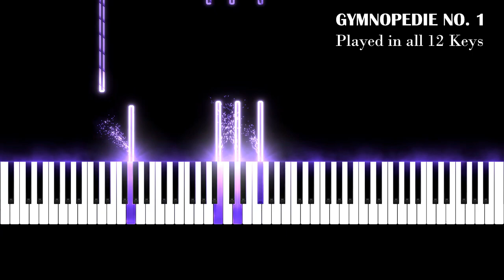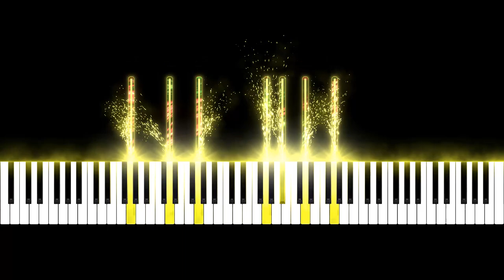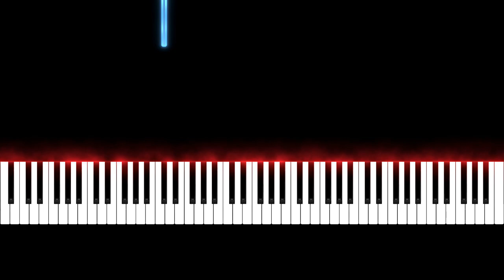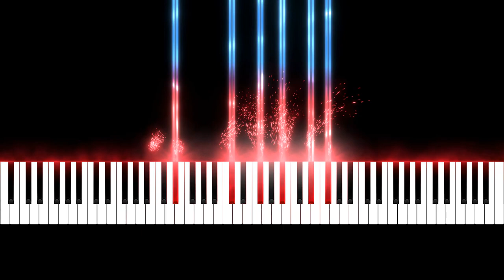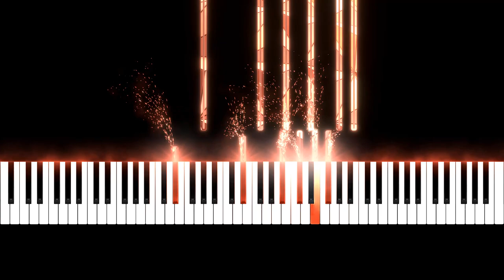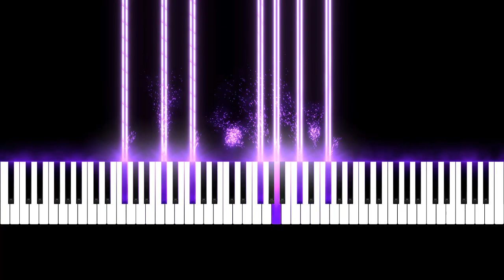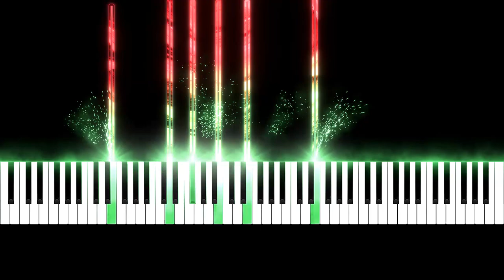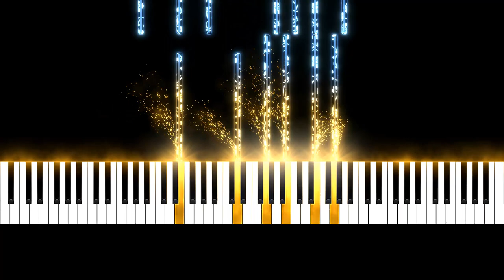Gymnopédie in All 12 Major Keys | Erik Satie’s Masterpiece Reimagined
Welcome to my latest piano performance: Gymnopédie in All 12 Major Keys. If you're a fan of Erik Satie's timeless Gymnopédie No. 1, you're in for a treat. This piece is known for its minimalistic beauty, and today, I'm taking it to a new dimension by exploring it across all 12 major keys, creating a stunning variation that you won’t want to miss.

For those who love classical piano music, this piece is undoubtedly a favorite. But have you ever wondered what Gymnopédie No. 1 would sound like played in different keys? I've reimagined Satie's Gymnopédie to flow through every major key, offering a fresh and unique perspective on this well-loved composition. You’ll hear the subtle shifts in tone and emotion as we move from the warmth of C Major to the brighter tones of D Major, down to the serenity of G Major, and through the full range of all 12 major keys.

Each key brings out a different side of this composition, highlighting new nuances and emotions. This journey through all major keys adds a depth and richness to Gymnopédie that you may have never experienced before. Whether you're a musician, a student of piano, or simply someone who loves relaxing piano music, you'll find this rendition captivating.

Why explore the major keys?

As you may know, Gymnopédie No. 1 is originally composed in D Major, a key often associated with a warm, somewhat melancholic tone. But by moving the piece through the full spectrum of major keys, I wanted to highlight how a simple key change can transform the entire mood of a piece. This performance not only celebrates Erik Satie’s minimalist style but also offers a deeper exploration into the world of harmony and tonality.

Many of you have asked for piano pieces that help with relaxation, study, or background music, and this version of Gymnopédie is perfect for just that. It’s soft, delicate, and each key change brings a new color to the sound. Whether you're looking for music to unwind, focus, or simply enjoy, this performance will take you on a journey of tranquil sounds and beautiful harmonies.

Who is Erik Satie?

Erik Satie was a French composer and pianist known for his unconventional and highly original music. He was a key figure in the development of modern classical music and influenced many composers that followed him. His Gymnopédies are among his most famous works, characterized by their simplicity, grace, and haunting beauty. While Satie’s Gymnopédie No. 1 is widely recognized, my goal with this performance is to expand on his legacy, offering a version that spans across the entire tonal spectrum, which in itself is a tribute to the genius of Satie’s compositions.

For piano lovers, this video offers more than just a performance. It's an exploration of how music changes with key shifts and how the smallest details—like altering the key—can impact the emotional delivery of a piece. Whether you're learning piano or just enjoying piano music for relaxation, this journey through Gymnopédie in 12 keys will keep you enthralled.

Why you’ll love this performance:

Perfect for Relaxation: If you’re searching for relaxing piano music or soothing background music, this version of Gymnopédie will provide just that. The delicate melodies and the transitions between keys create an atmosphere perfect for winding down, studying, or even sleeping.

A Fresh Take on a Classic: Fans of Erik Satie will appreciate the new depth added to this classic piece by exploring all 12 major keys. It’s a fresh perspective on a well-loved work that brings something entirely new to the listener.

Enhance Your Understanding of Music: For those studying piano, this performance will help you appreciate the importance of key signatures and how they shape a piece. You'll gain insight into how changing the key can influence the mood, feel, and expression of the music.

How you can use this video:

Many of my subscribers tell me they use my piano performances for everything from background music while they work, to music for relaxation and sleep. This particular rendition of Gymnopédie No. 1 is also excellent for meditation and mindfulness. The calming repetition of Satie’s melody, combined with the exploration of each major key, creates an immersive auditory experience that’s perfect for letting your mind unwind and drift into a peaceful state.

Let’s connect:

I release new piano performances weekly, featuring everything from classical masterpieces to modern interpretations, so there’s always something new to enjoy!

Composer: Erik Satie

00:00 - D Major (Original Key)
03:51 - G Major
07:44 - C Major
11:39 - F Major
15:32 - Bb Major
19:27 - Eb Major
23:20 - Ab Major
27:14 - Db Major
31:09 - Gb Major
35:00 - B Major
38:53 - E Major
42:47 - A Major